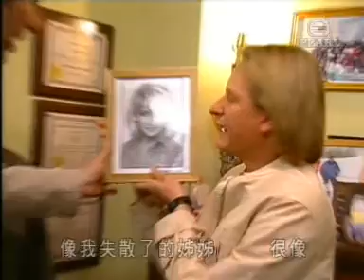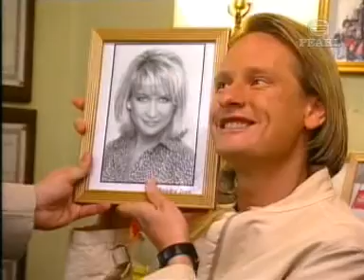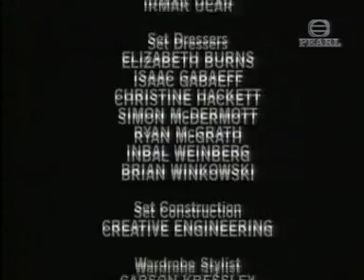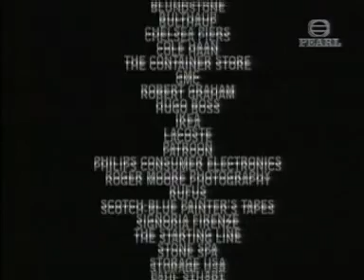Queer Eye for the Straight Guy 粉雄救兵 2x09 Al D 903 森美 小儀 粵語 旁述 配音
Queer Eye for the Straight Guy 粉雄救兵 2x09 Al D
903 森美小儀 森美 小儀 粵語 旁述 配音